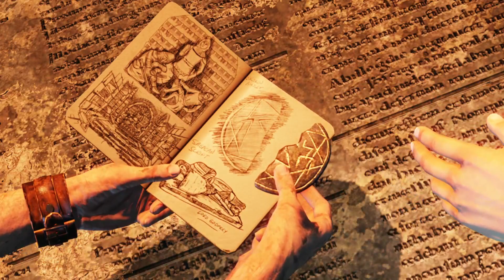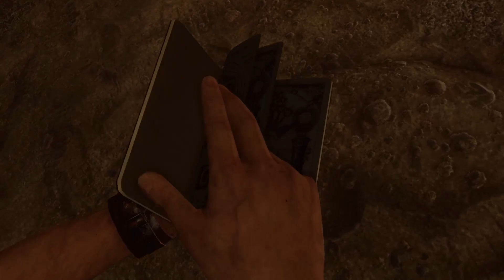Uncharted 3 Drakes Deception Gameplay (PART 2)